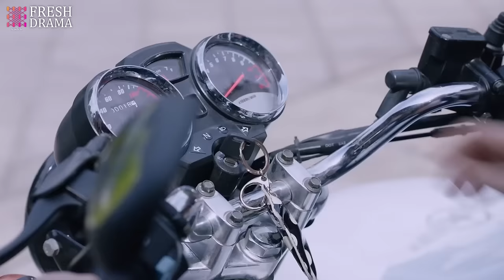Marry My Genius CEO💘EP12 | zhaolusi xiaozhan |Pregnant bride escaped from wedding and ran into CEO